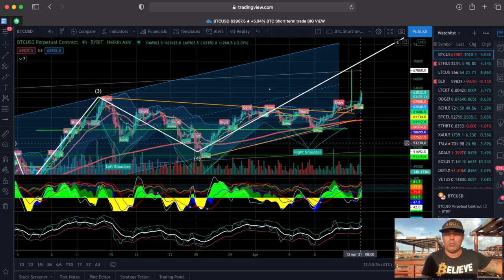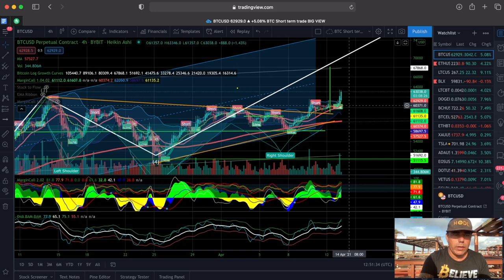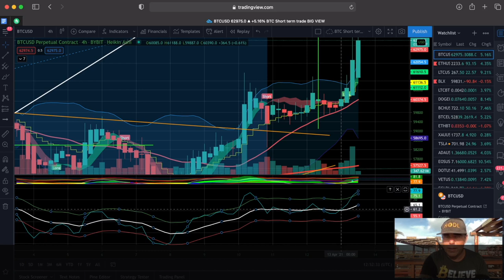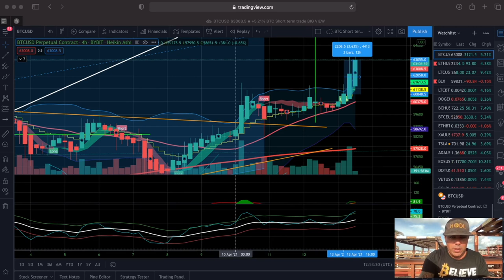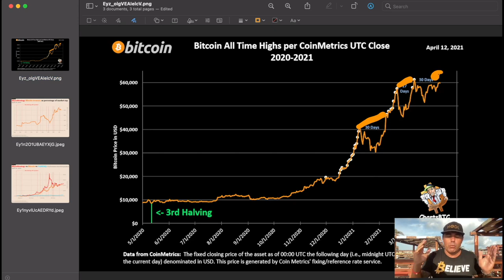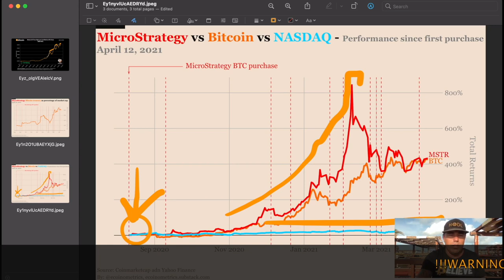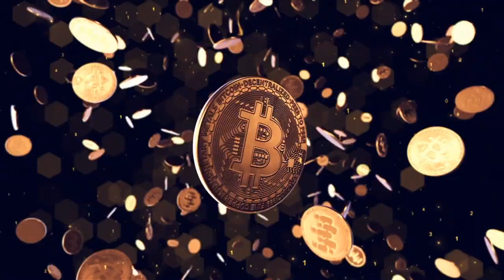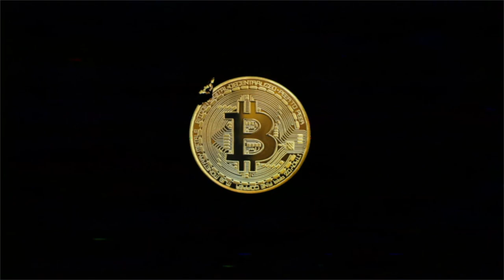🚨 BITCOIN ATH AND 70K HERE WE COME!!! 🚨 YOU SHOULD DO THIS RIGHT NOW!!!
In todays video we take a look at the Bitcoin price and the new all time high that was created. How long till 70k?

⏰ Time Stamps ⏰
0:00 Intro
1:00 The Bitcoin Part Technical Analysis